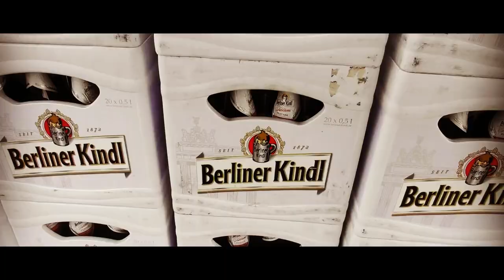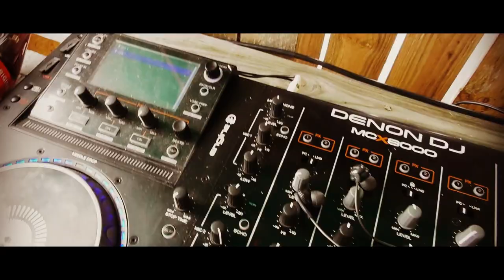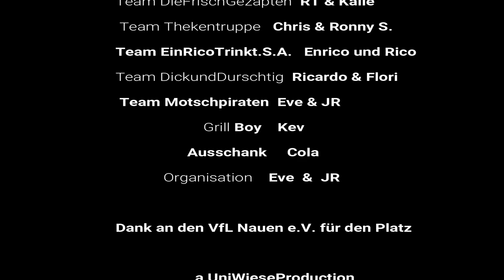BierBallWM DerFilm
Nachdem der Trailer eingeschlagen hat folgt jetzt der darauf folgende Film zur Bierball-WM 2019 !!! Viel Spass mit dem Film ...